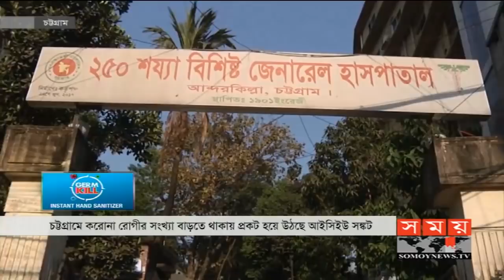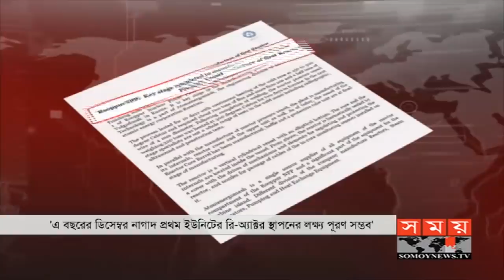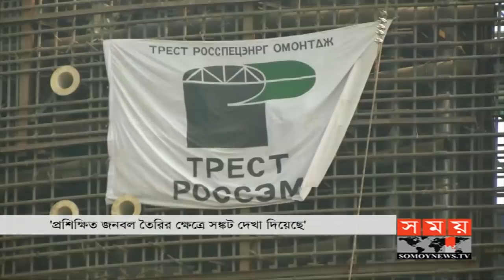দুপুরের সময় | দুপুর ২টা | ২৬ মে ২০২০ | Somoy tv bulletin 2pm